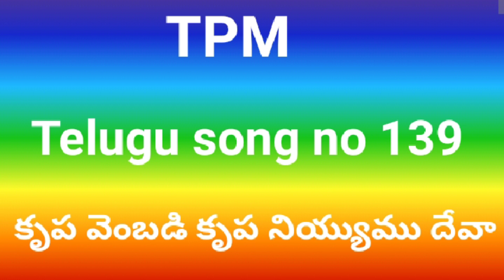కృప వెంబడి కృప నియ్యుము దేవా | Krupa vembadi krupa | Chorus side | TPM Telugu song no 139